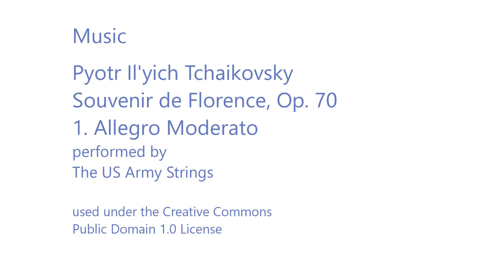Sequence Knitting - Cecelia Campochiaro - Ep. 104 - Fruity Knitting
Sequence Knitting Discount (Until 31 July)
Cecilia Losada Discount (Until 28 July)
Good Karma Farm Discount (Until 28 July)
Nomadnoos Discount (Until 14 July)

Audio Podcast Index (Merino and Shetland Patrons)

Submit questions for Sidsel Høivik (Merinos and Shetlands, deadline 19 August 2020)
Fruity Knitting Live with Sidsel Høivik (Event details for Shetland Patrons - 26 June 2020)